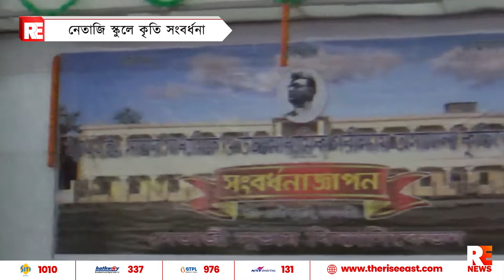নেতাজি স্কুলে কৃতি সংবর্ধনা